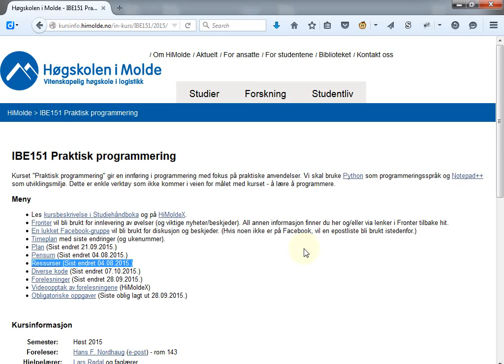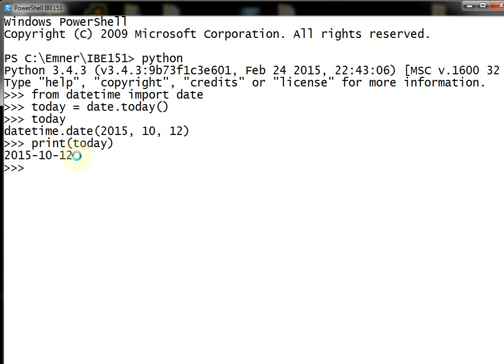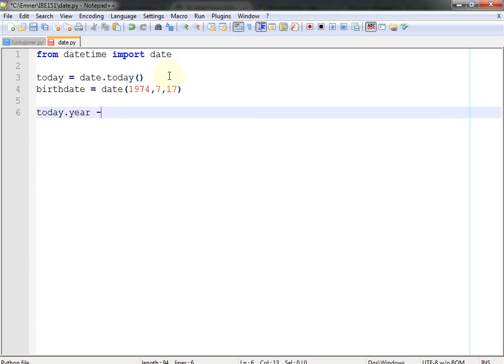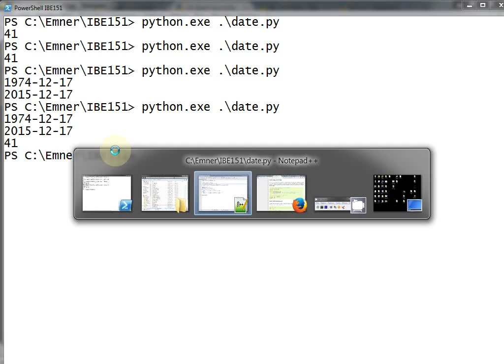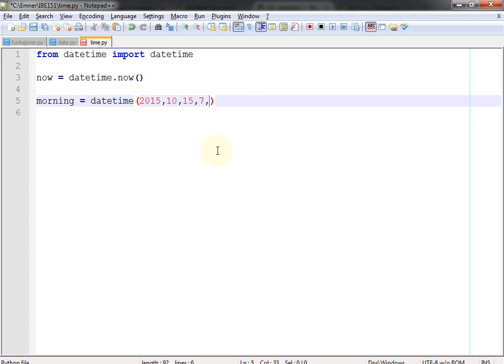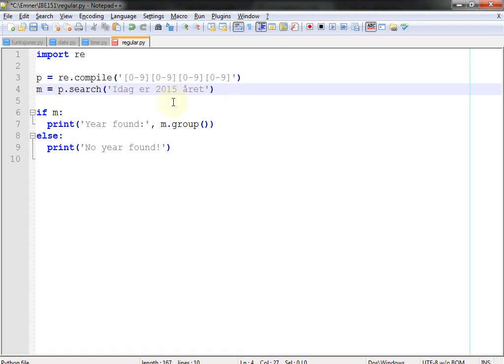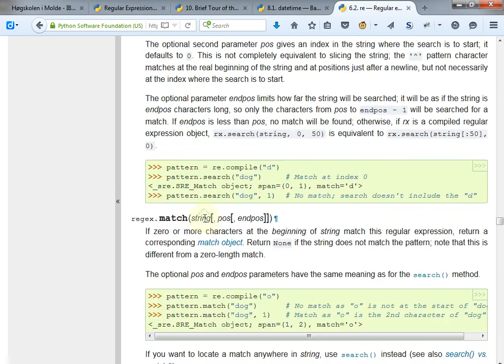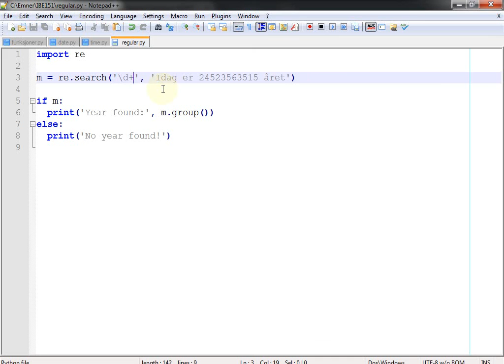123 Forelesning IBE151, 12. okt. 2015